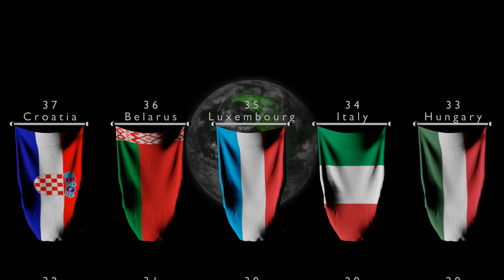The Best Students - Os Melhores Estudantes